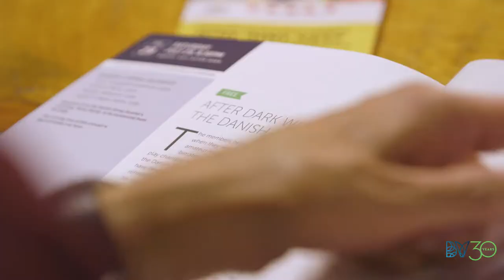The Danish String Quartet at Bravo! Vail After Dark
The Danish String Quartet plays selections from their upcoming recording, Last Leaf, as part of the Bravo! Vail After Dark series at Crazy Mountain Brewery.

Stædelil (Faroese Traditional)
Arr. Danish String Quartet